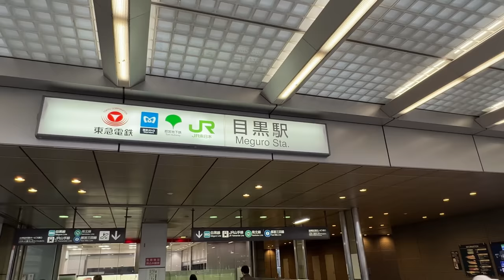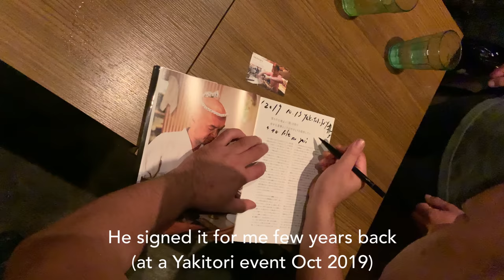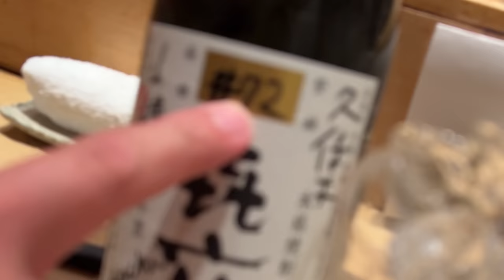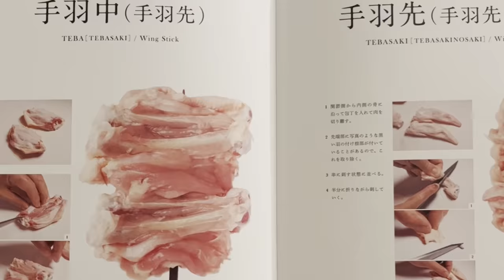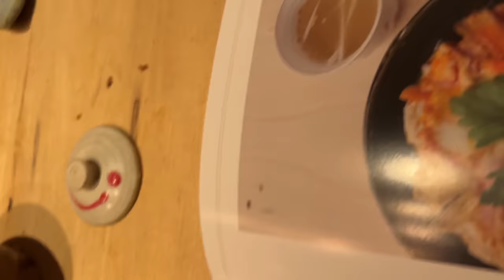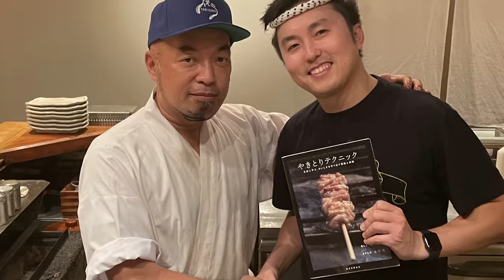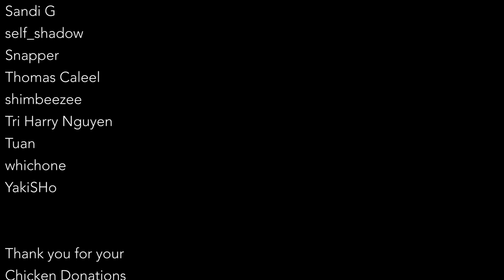Torishiki: Eating the Best Yakitori in the World Made by the Yakitori Godfather -鳥しき-日本語ちょっと有り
The meal of my dreams. Eating at Torishiki, the number 1 Yakitori shop in the world by Master Ikegawa. This is the hardest Yakitori shop to get a seat in Japan. Really grateful for this opportunity. Although just captured with my iPhone, I hope my longest video edit to date does this experience justice.

Purchase Yakitori Equipment and Ingredients

Skewers and other Yakitori equipment used in all the tutorials are available on the Yakitoriguy Amazon Shop

Also follow @yakitoriguy on Instagram for all the various behind the scenes tips and my latest updates!

If you're enjoying the tutorials so far and interested in supporting this channel for more videos, I have a page where you can donate some chickens! Thanks!

Feel free to adjust any of the steps to match your style as what I love about Yakitori culture is that it's a cuisine that promotes individual freedom of expression.